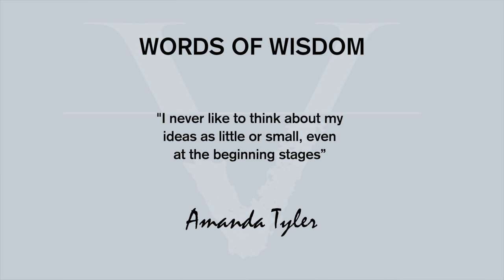WHERE TO FIND AN ONLINE COMMUNITY FOR ENTREPRENEURS | PART 1 of 2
WHERE TO FIND AN ONLINE COMMUNITY FOR ENTREPRENEURS
Wondering where to find an online community for entrepreneurs?⁣
In this episode of Entrepreneurial-Vibrations I had the honor to interview the WOLF OF THE PACK, the female entrepreneur who was rebelled enough to create an online community that helps entrepreneurs like her but that it is built around her core values of no fluff. ⁣

→ Why Amanda says, “I never like to think about my ideas as little or small, even at the beginning stages”⁣

→ How meeting as many people as you can, networking and getting your brand out there can help propel your career as an entrepreneur⁣

→ Why she strongly recommends to be resourceful and to do everything on your own for the first full year and⁣

→ How time blocking and content batching can become your two best productivity resources ⁣
⁣⁣Did you enjoy this week’s Video/Podcast?⁣ Let me know your thoughts on the comments below👇 Remember; your feedback is what I use to help me create more valuable content for YOU! 💛⁣⁣ ⁣

  → How to Become an Entrepreneur and Follow Your Dreams:
  → How to Start 2019 Right | Entrepreneurship Tips for Success:

I help coaches, digital course creators and entrepreneurs find their voice, grow their audience & increase sales with proven podcast ➕ video content framework.

In this video Sandy Viteri with Viteri Vibes brings you another successful entrepreneur interview with entrepreneur tips for success and business tips for success. In this video Sandy Viteri interviews Amanda Tylor from The Wolfe Co who is an entrepreneur. You will learn how to have the courage to follow your dreams to open your own company. Learn how to have the right entrepreneurial mindset as you learn with a story of a successful person on how to start a successful business from scratch. Learning how to start a company from scratch is the key to becoming an entrepreneur.